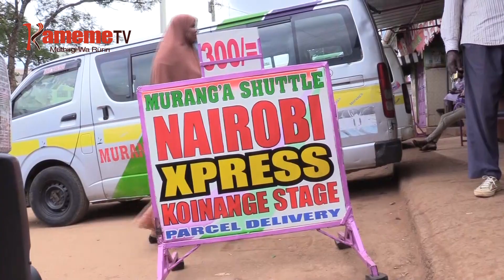Matereba guteta ni mawatho meru maria mendekithitio ni ministry ya ukuui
MOTUNGATA MA UKUUI WA MUINGI NITHARARIRE ICIGOINI IMWE KURUMIRIRA MIRURUNGANO YA NGWATANIRO YA AZIMIO ATHII AMWE MAGITIGIRA GUTHII KAUNTIINI IRIA MIRURUNGANO INO IKUNYITITHITIO THINGA TA NAIROBI. IHINDAINI O RIU MATEREBA AMWE NIMAGOMIRE KURUMIRIRA MAWATHO MERU MA  THIRIKARI IKIENDA MACOKE THUKURU CIA UTEREBA MBERE YA KWERUHIRIO MARUA MAO MA UTEREBA. GUKIRI UGUO MIENA IMWE MIHANG'O YA UKUUI ITHIRE NAMBERE OTA MUTUGO, ICIGOINI IMWE TA NYAHURURU MATEREBA MAKING'ATHIRIA MIRURUNGANO YA GUTETIA MAWATHO MAYA.